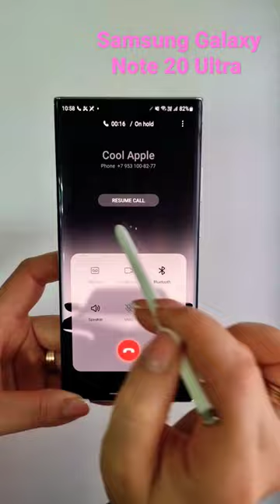Samsung Galaxy Note 20 Ultra incoming call faster version